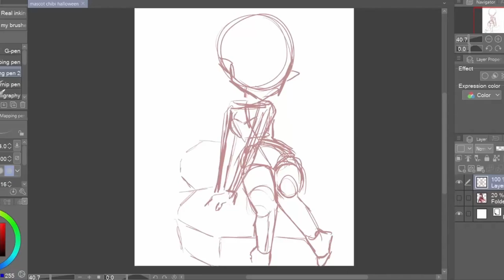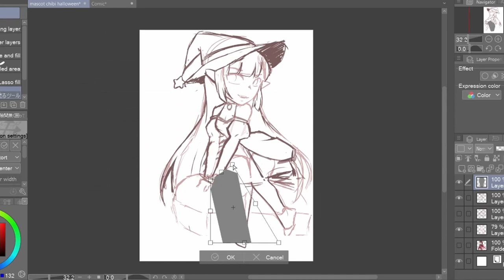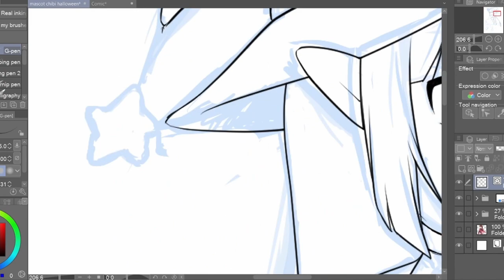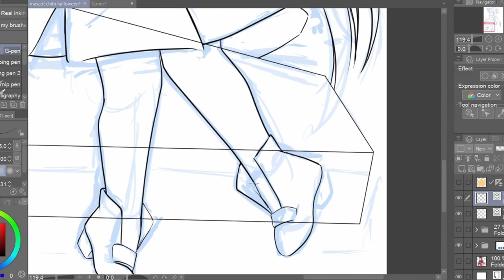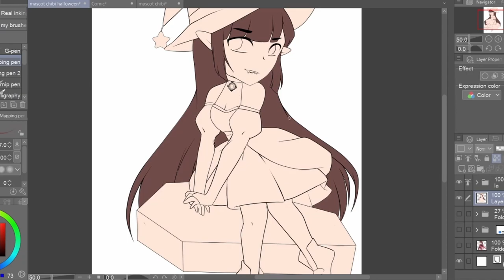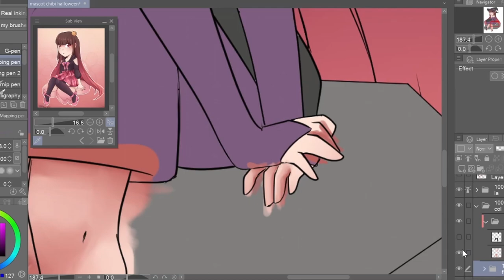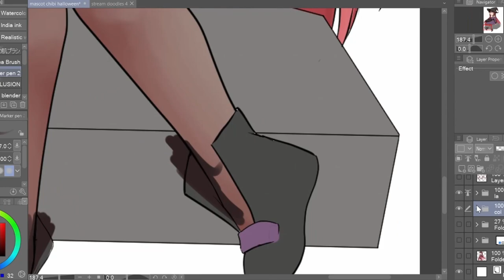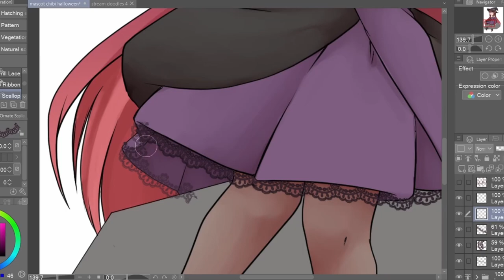My Paranormal experiences | Storytime Speedpaint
If you're watching this the day it goes up then I'm live on twitch from 6-10 PDT!
It's a fun time

*･.｡✧ *:・ﾟ✧★*･.｡✧ *:・ﾟ✧･.｡ *:・ﾟ✧★*･.｡✧

Materials and Software

Program: Clip Studio Paint EX
Tablet: Wacom Cintiq 13hd
Recording+Streaming: OBS
Editing: DaVinci Resolve
Music credits
Smothered - Ghost Stories Inc
Alone With Your Voices - Ghost Stories Inc